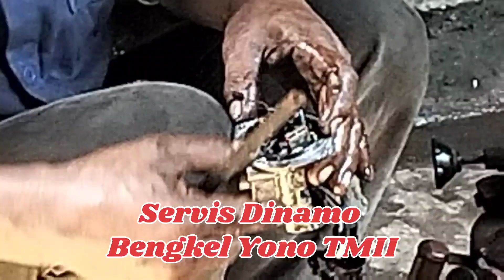SERVIS DINAMO DI BENKEL YONO TMII JAKTIM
Servis Dinamo bisa ditunggu